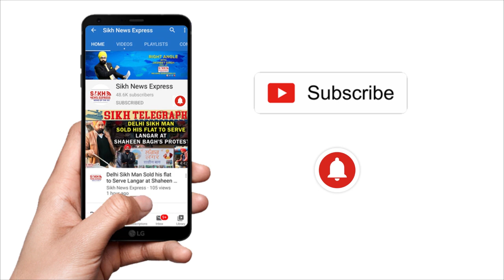Harinderpal Singh ਨਾਲ ਬਦਸਲੂਕੀ ਨੂੰ ਲੈ ਕਿ Paramjit Singh Khurana ਨੇ ਚੁੱਕੇ ਸਵਾਲ || WHO SAID WHAT || SNE